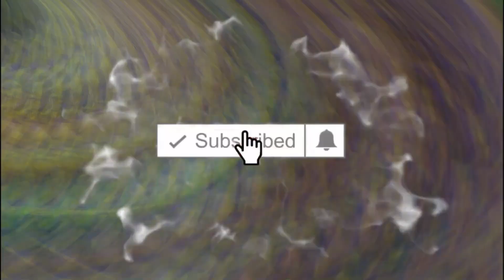Jux Dj Tarico and G Nako Shugga Daddy Official Instrumental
► Request any song instrumental in the comment section and i'll post as soon as possible.